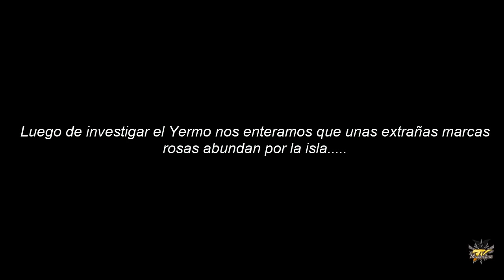Monster Hunter World - 10 - Monstruos del viejo mundo